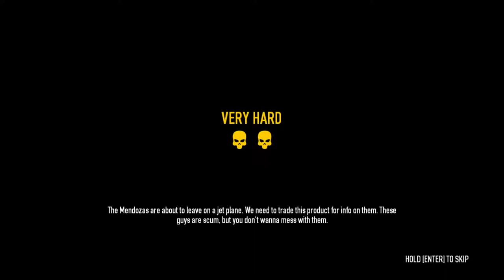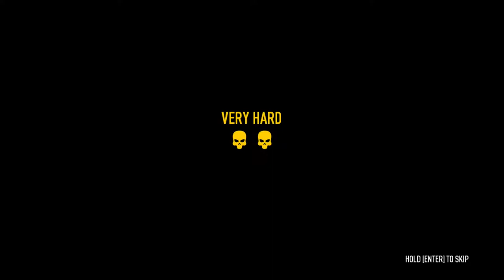COma&Friends Play: PAYDAY 2 - Rats Job - Very Hard